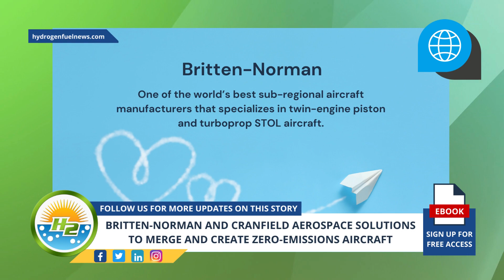Britten-Norman & Cranfield Team Up to Create Zero-Emission Aircraft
In an industry first to advance the development of zero-emissions aircraft, a Heads of Terms agreement has been signed by Britten-Norman and Cranfield Aerospace Solutions for the purpose of merging and creating the world’s first fully integrated, zero-emissions sub regional aircraft, which they intend to enter in to service in 2026 - For Full Article

Interesting Hydrogen...